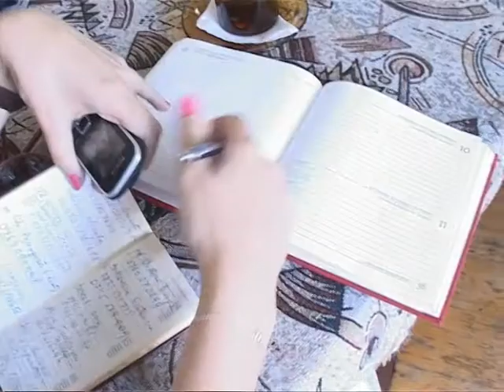PREMISTII CRITICA DEYZASTRUL BACULUI